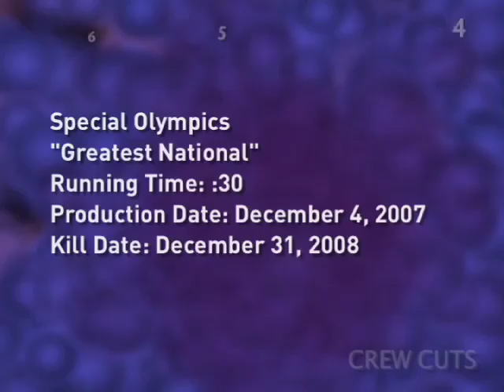SPECIAL OLYMPICS : Greatest National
Greatest National